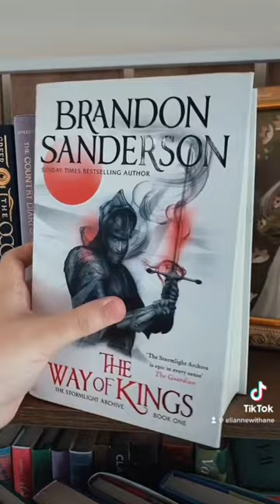I love thick books! They are so sexy😍